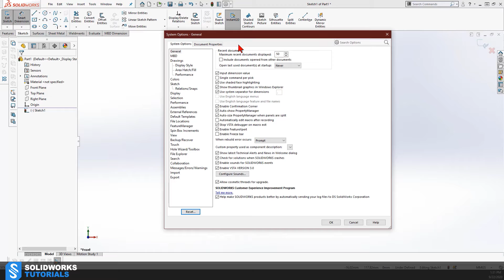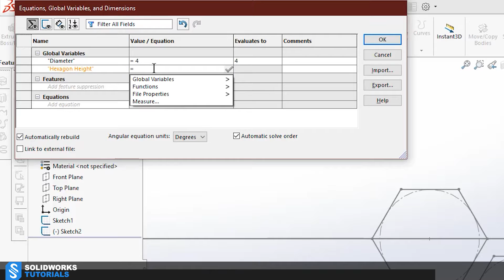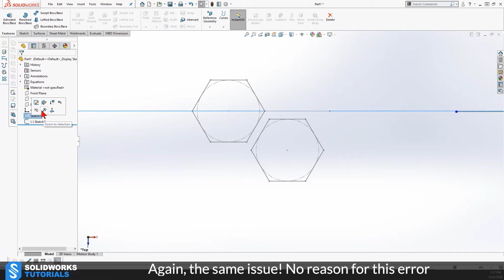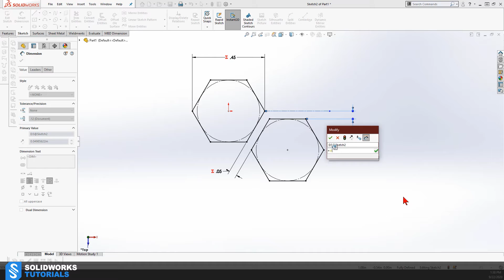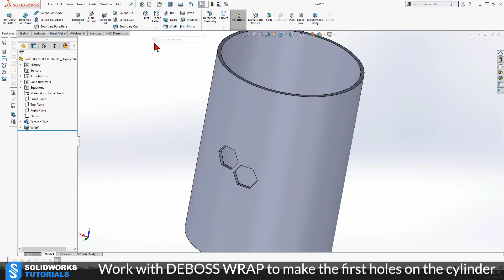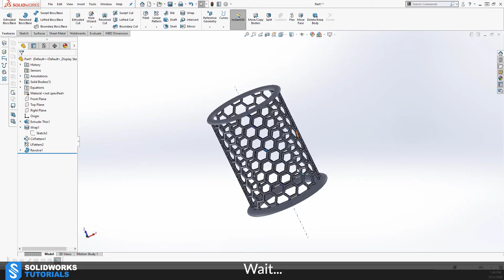Cylindrical Honeycomb in SolidWorks with Ryan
After that, you should consider checking out my ultimate SolidWorks Course.

Hi, in this video you will learn how to calculate and create a cylindrical honeycomb pattern in SolidWorks.

If this video is too fast for you, try one of the exercises for beginners and intermediates

Did you know about SOLIDWORKS COURSE PRO? This course will cover PART, ASSEMBLY, DRAWING, RENDERING in SOLIDWORKS as well as some bonus material such as CSWA and CSWP exam material.

Hi, my name is Ryan and I am the owner of SolidWorks Tutorials. A channel that I founded in 2011 out of my passion for SolidWorks and teaching it to others. I also own a website where I post weekly premium and unique tutorials for most beginners and intermediates.

Gold members on the website have the luxury of contacting me and my team to ask their SolidWorks related questions for their projects.

Thank you very much for watching my videos. I am doing this for you and your feedback motivates me to do better and more for you. Hope to see you on the website.

Ryan